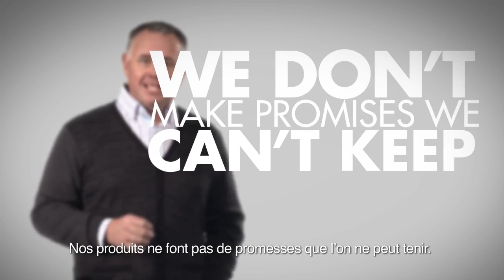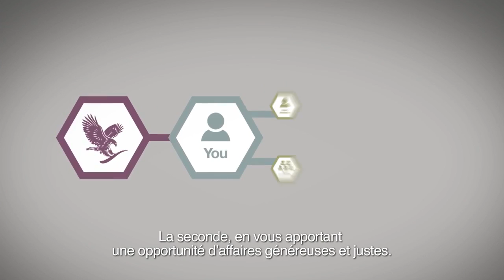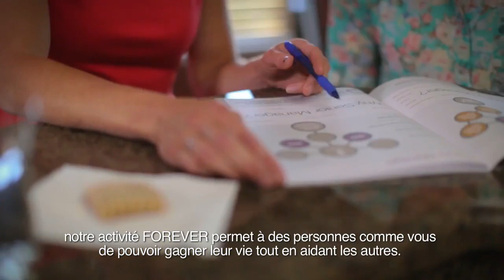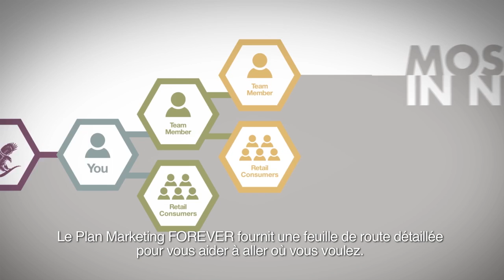Votre opportunité d'affaires avec Forever (JML&ASSOCIES)